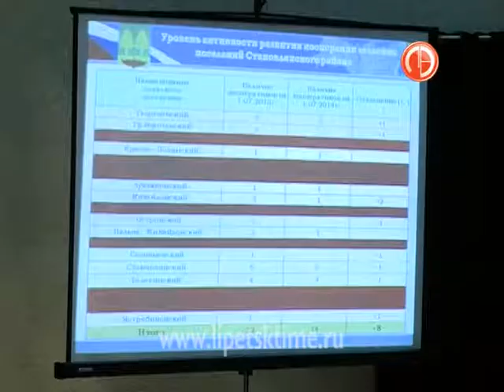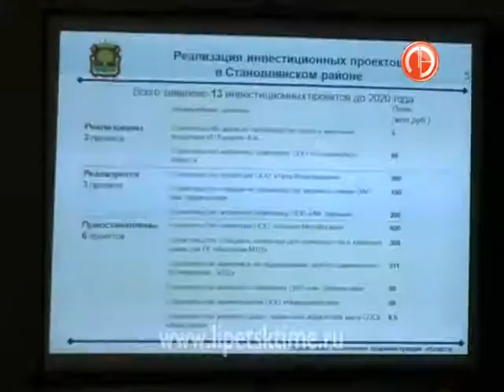Становлянский район должен войти в систему ко...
Становлянский район должен войти в систему кооперации
 Такую задачу поставили на адмсовете.